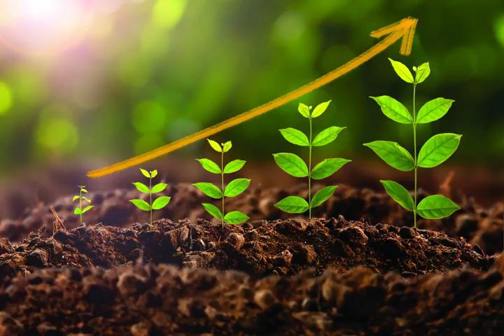the_city_sg_podcasts_377364254-thecitysg-a-new-season-daniel-chua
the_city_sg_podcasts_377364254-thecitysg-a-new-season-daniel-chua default